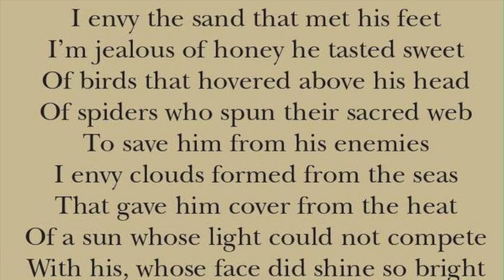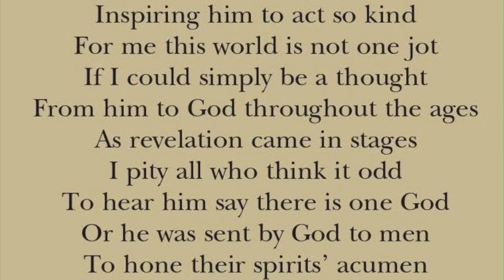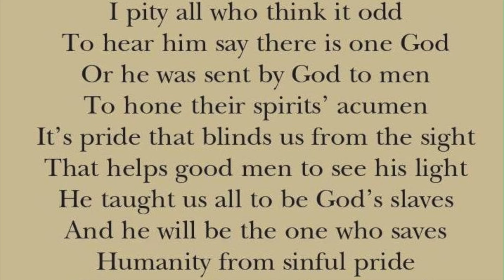Spring’s Gift: A Poem Written & Read by Shaykh Hamza Yusuf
Spring's Gift (A Poem About the Prophet Muhammad ﷺ)
I envy the sand that met his feet
I’m jealous of honey he tasted sweet
Of birds that hovered above his head
Of spiders who spun their sacred web
To save him from his enemies
I envy clouds formed from the seas
That gave him cover from the heat
Of a sun whose light could not compete
With his, whose face did shine so bright
That all was clear in blinding night
I envy sightless trees that gazed
Upon his form completely dazed
Not knowing if the sun had risen
But felt themselves in unison
With those who prayed, and fasted too
Simply because he told them to
With truth and kindness, charity
From God who gave such clarity
His mercy comes in one He sent
To mold our hearts more heaven bent
I envy all there at his side
Who watched the turning of the tide
As truth prevailed and falsehood fled
And hope restored life to the dead
Men and Women through him found grace
To seek together God’s noble face
I envy the cup that gave him drink
His thoughts that helped us all to think
To be one thought that passed his mind
Inspiring him to act so kind
For me this world is not one jot
If I could simply be a thought
From him to God throughout the ages
As revelation came in stages
I pity all who think it odd
To hear him say there is one God
Or he was sent by God to men
To hone their spirits’ acumen
It’s pride that blinds us from the sight
That helps good men to see his light
He taught us all to be God’s slaves
And he will be the one who saves
Humanity from sinful pride
Muhammad has God on his side
So on this day be blessed and sing
For he was born to grace our Spring
With lilies, flowers, life’s rebirth
In a dome of green like his on earth
- Sheikh Hamza Yusuf